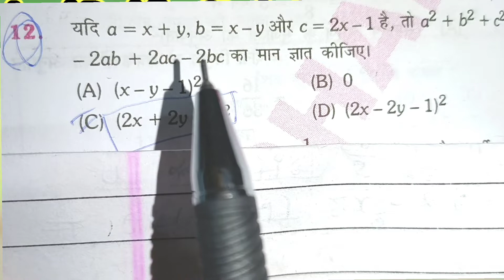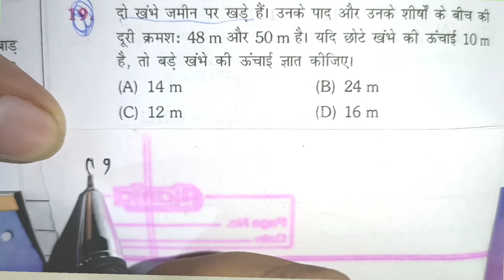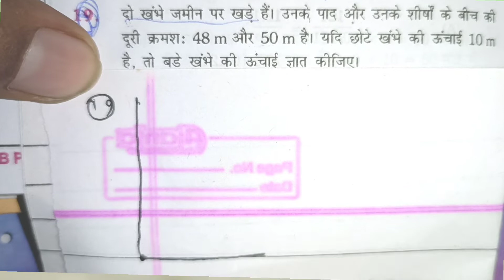10thmath question // Trigonometry// heighten distance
10th class mathematics advance ncert books bharti bhawan book deffirent question dekhe aur sikhe le